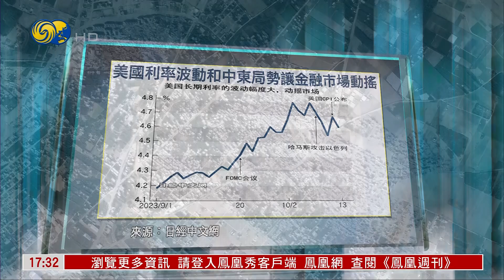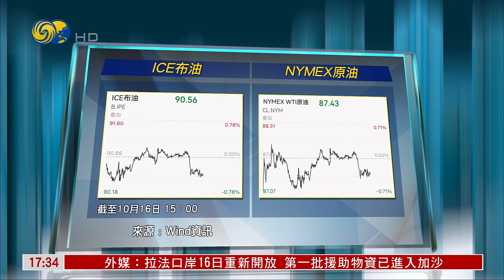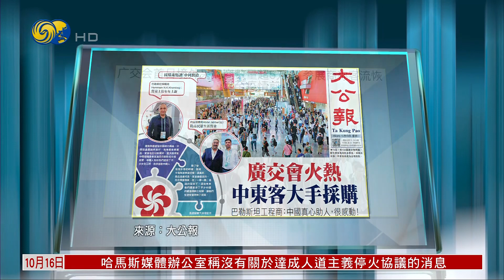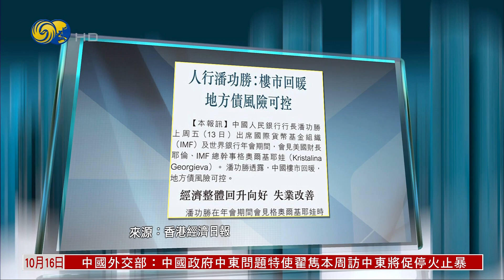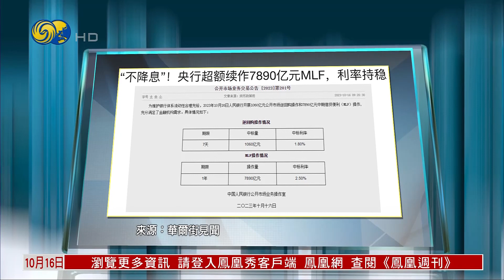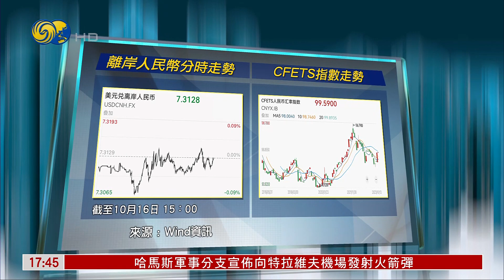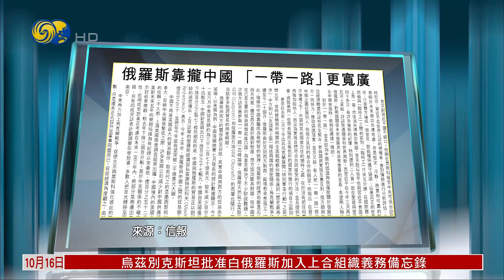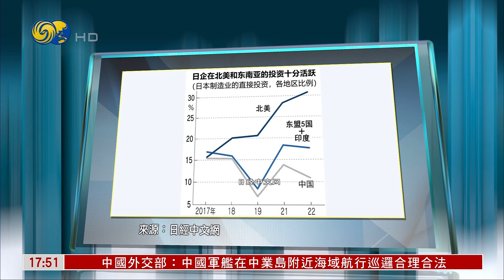巴以冲突叠加美国国债利率波动 全球金融市场不安（金石财经HD231016）